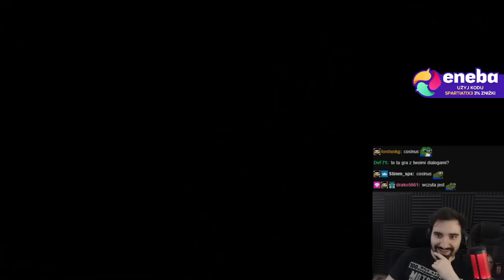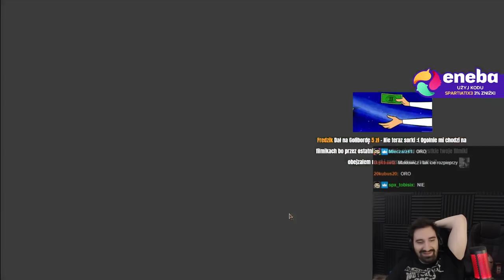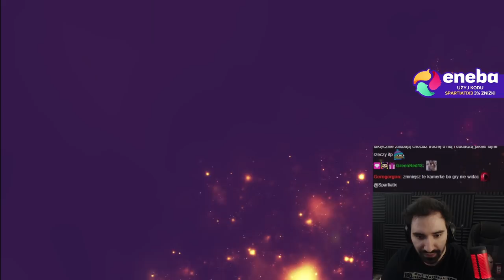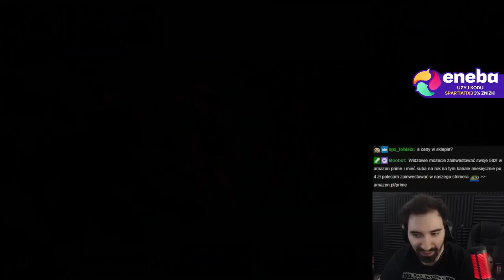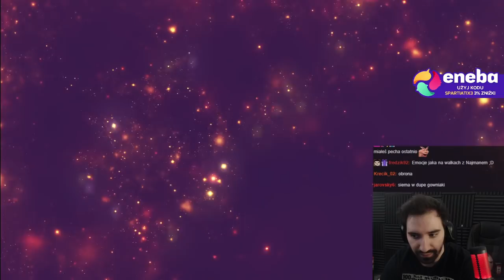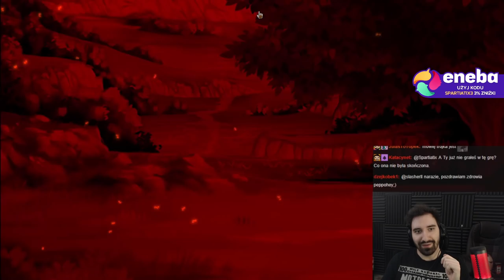NOWE SWORD AND SANDALS ODDAJE MOCNO 😱 | Sword and Sandals: immortals #2